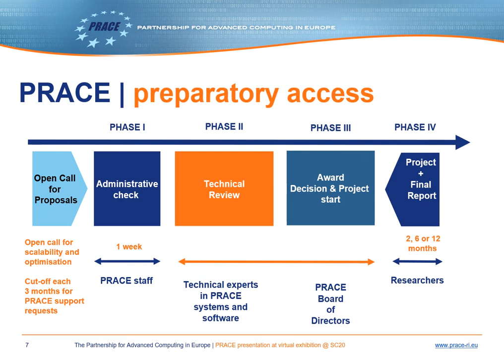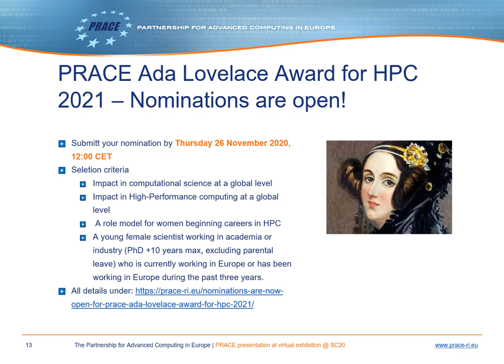PRACE presentation at virtual PRACE booth@SC20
PRACE, the Partnership for Advanced Computing in Europe is a persistent pan-European Research Infrastructure of world-class supercomputers in all major architectural classes. PRACE powers excellent science and engineering in academia and industry, addressing society’s grand challenges and serving as a vital catalyst in fostering European competitiveness and economic growth.